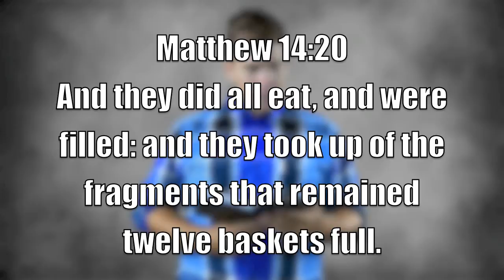"Anything's Possible."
Daily Devotion with Bro. Matt Davis.